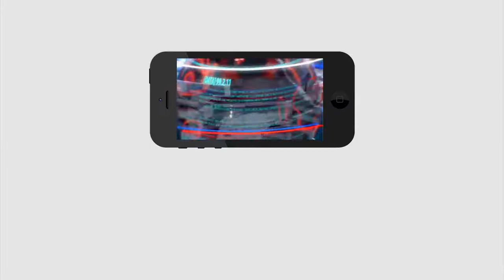Big Breaking News For Freshers No new jobs in future | కొన్నాళ్ల పాటు కొత్త ఉద్యోగాలు కష్టమే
కొన్నాళ్ల పాటు కొత్త ఉద్యోగాలు కష్టమే